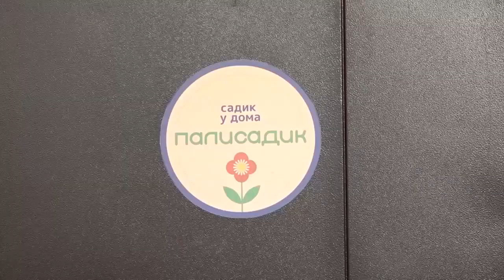Губернаторская программа по развитию детсадов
Благодаря реализации проектов губернатора Московской области Андрея Воробьева в Одинцовском округе активно развивается сфера дошкольного образования - строят новые детские сады, открывают палисадики, а также внедряют современные педагогические технологии. Один из таких проектов «Предшкола: стандарт детского сада», его успешно реализуют в 8 учебных комплексах муниципалитета. Эта программа значительно облегчает ребенку адаптацию при переходе из сада в школу.